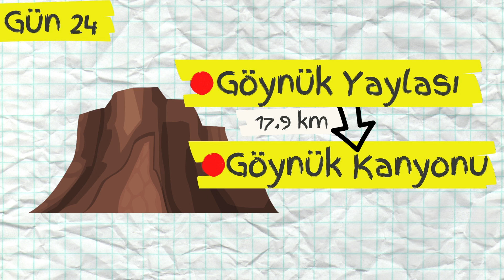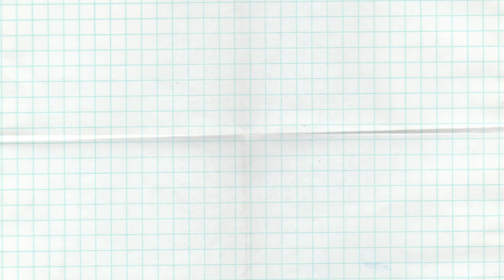A SECRET WALKIE TALKIE | LIKYA YOLU 24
It's my 24th day hiking the Lycian Way and today we found something interesting in the forest.